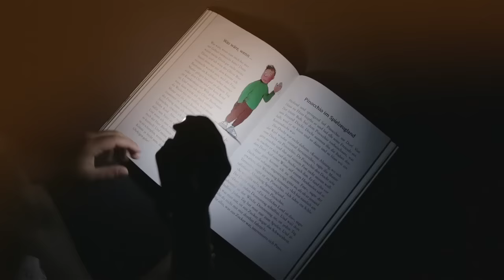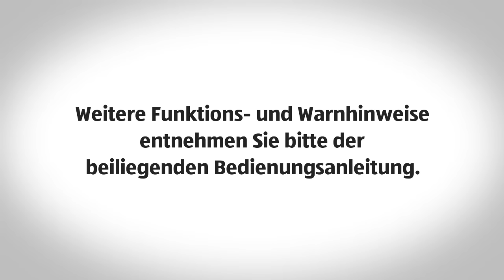LED Taschenlampe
[[qrcode=i-ej, country=de, language=de]]